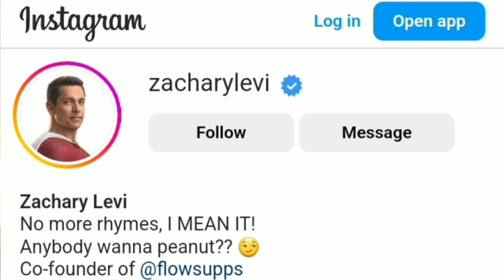Zachary Levi Got Angry Over Johnny Depp & Amber Heard's Fight in Shazam | celebrity news#johnnydepp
Zachary Levi Got Angry Over Johnny Depp & Amber Heard's Fight in Shazam | celebrity news | entertainment news | celeb news | hollywood news | entertainment tonight | world news

Remember when Zachary Levi referred to the legal case involving Amber Heard and Johnny Depp as a "entertainment fiasco"?

Shazam! Fury Of Gods, starring American actor Zachary Levi, has just been published and is getting generally positive reviews from viewers. The actor has a sizable follower base who are passionate about his work. He has, however, been involved in a number of disputes over the years. Today, we present a throwback from the time the performer discussed the legal case involving Johnny Depp and Amber Heard, after which he was criticized for his hypocrisy.

The judicial case involving Depp and Amber was one of the most significant events of 2022. The news last year was dominated by their troubled marriage and public split. Depp is gradually regaining his status in Hollywood, but Amber is reportedly still having trouble moving past the criticism she got. As the internet was inundated with memes, the entire trial turned into entertainment for many. Zachary once mentioned it and said he hoped the "drama" didn't receive so much publicity.

An interview with comedian Joe Rogan's show featured American actor Zachary Levi. He discussed a variety of topics, including his opinions on the notorious court case involving Johnny Depp and Amber Heard. The defamation lawsuit, according to the actor, was a little too much for him because he felt it was something that everyone should see or be aware of. The actor had said, “I dunno man, I feel like it’s making us less empathetic ultimately. We all get to look at these people literally you are saying they are having a marital dispute. We are all getting brought on their shit.”

In reality, the actor criticized the trial for being an entertainment disaster and circus. The performer, however, encountered criticism after tweeting disparaging remarks about Amber Heard. Despite complaints about the coverage, many believed that he was providing trials more so than the press. Many people found his remark offensive.

1. throwback stories
2. zachary levi
3. shazam
4. shazam fury of the gods
5. shazam!
6. interview
7. shazam! fury of the gods
8. zachary levi interview
9. entertainment
10. celebrities
11. zachary levi shazam
12. superhero
13. shazam interview
14. shazam movie
15. shazam fury of the gods interview
16. fury of the gods
17. zachary levi shazam interview
18. johnny depp
19. amber heard
20. johnny depp trial
21. johnny depp trial 2022
22. amber heard johnny depp
23. depp
24. johnny depp amber heard
25. hollywood news
26. johnny depp vs amber heard
27. hollywood
28. johnny depp v amber heard
29. johnny depp and amber heard
30. johnny depp news
31. celebrity news
32. hollywood gossip
33. amber heard trial
34. celebrity
35. entertainment
36. johnny depp court
37. johnnydepp
38. amberheard
39. johnny
40. amber heard news
41. celeb news
42. latest news
43. world news
44. johnny depp lawyer